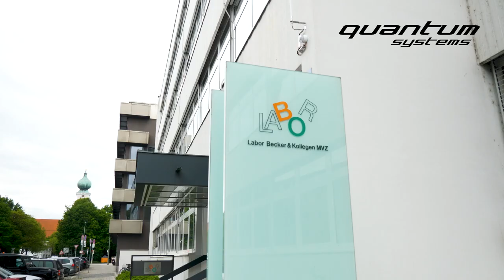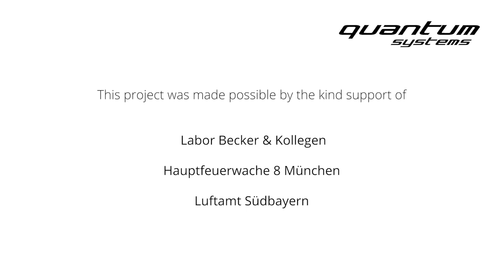Quantum-Systems Trinity F90+ UAV delivers medical samples to laboratory| NRK INTELLIGENCE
In the event of a pandemic, every hour counts. A few hours may have a major influence on infection chains. For this reason, Quantum-Systems tested the transport of medical samples via drones.

The Trinity F90+ drone delivered 20 sample tubes in less than seven minutes from the mobile Corona test station at Munich’s Theresienwiese to the laboratory of Labor Becker & Kollegen. A regular courier service needs an hour or more for the ride under normal Munich traffic conditions.

Putting such a project into practice is easily possible with the technology of Quantum-Systems. While there are several laws and regulations to comply with for such a mission, the benefits of drones for time-critical transport are hard to deny.

Quantum-Systems GmbH was founded in 2015 in Munich and is specialized in the development and production of automatic, electric vertical take-off and landing (eVTOL) fixed-wing drones for a wide variety of use cases. The 55+ employees are working intensively on combining range and electric efficiency with the ability to vertically take-off and land without additional equipment.

CEO Florian Seibel: “Our passion is the continuous development of industry leading VTOL aircrafts. With our ready to operate systems we serve a wide range of customers. We help to increase yields in agriculture, fly 3-D reconstruction missions, do tactical mapping for security forces or provide mission critical video footage in real time to governmental users. Made in Germany, non ITAR and no back doors in soft- or hardware as all of our flight planning and autopilot software is designed in house”.